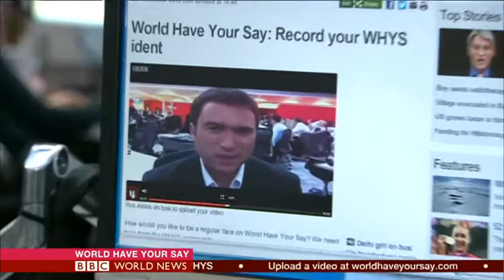BBC World Have Your Say: Algeria Hostages / Lance Armstrong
The first new-look World Have Your Say from New Broadcasting House in London.

We reflect your conversations about the ongoing hostage situation in Algeria and the wider issue of Islamist militancy in north and west Africa. We also discuss your response to Lance Armstrong's interview with Oprah Winfrey - and his admission that he took performance-enhancing drugs during his career.

This programme was broadcast on BBC World News TV on Friday 18th January 2013.